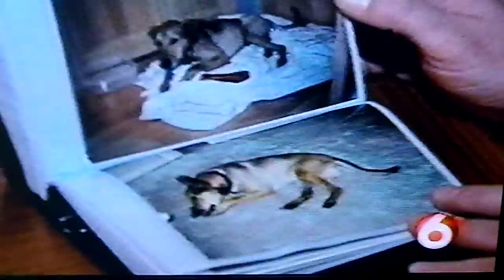Part 2: Dale Laird Saves Another Dog's Life!